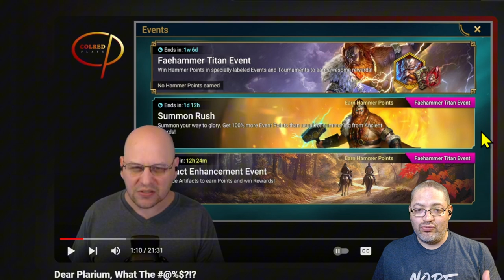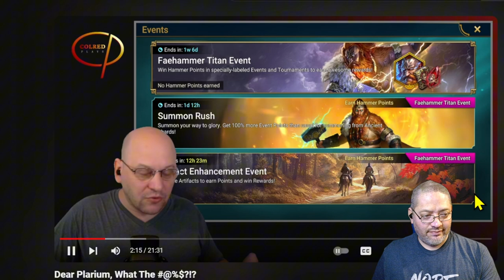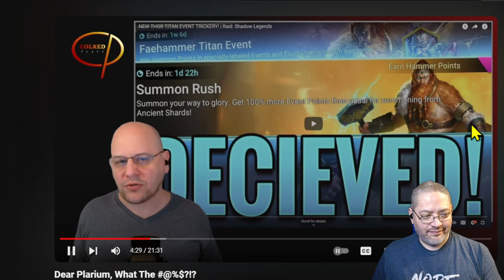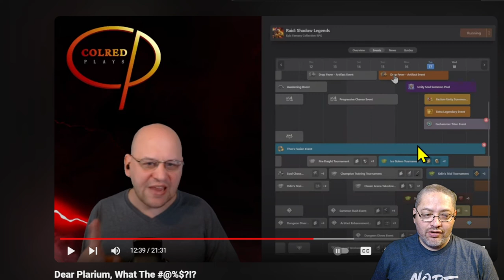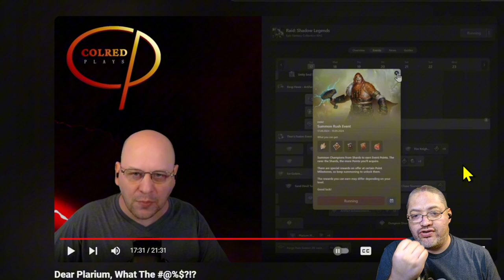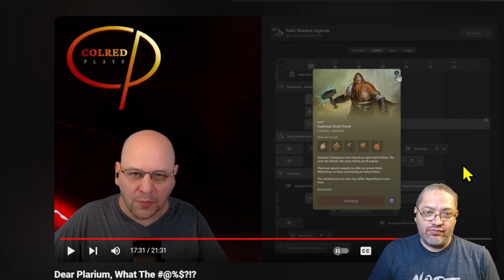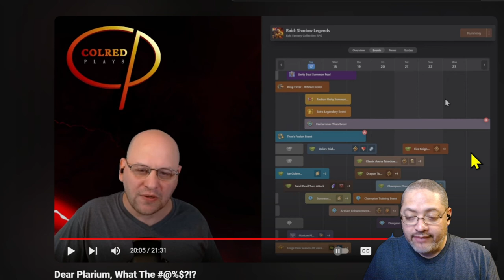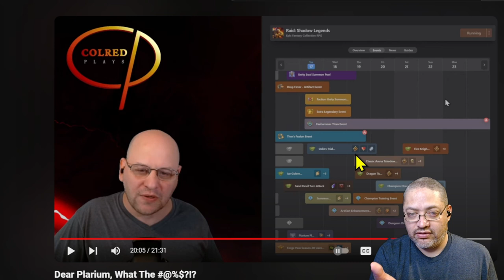Former Player Reacts to Rant Video | Plarium Deceitful? What Else is New? | Raid Shadow Legends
Sebastian reacts to Colred Plays Rant after Plarium Deceived their players on the format of a Summon Rush Event for a fusion and Titan event.

Although Plarium's Raid Shadow Legends still clinches the top of the charts in popularity, their m.o. has never been one of providing a healthy environment for their player base. Many QoL features could have been implemented early in the lifespan of the game, but Plarium chose to focus on the money grab gacha mechanics and was more dependent on the community of players to develop their own tools to consistently and efficiently run the game. Coldred's rant is nothing new and it is one of the many tactics that Plarium has been known to utilize on their players' FOMO and attempt to extract as much money as possible.

It is up to the individual player to decide what their limits will be to such tactics or when they will quit spending altogether. Many of them believe that there is nothing better than Raid Shadow Legends, but in reality there is, if they take the time to search for them in the middle of running Fire Knight.